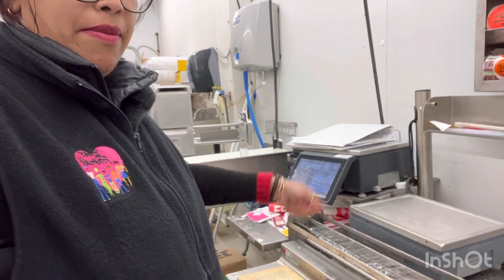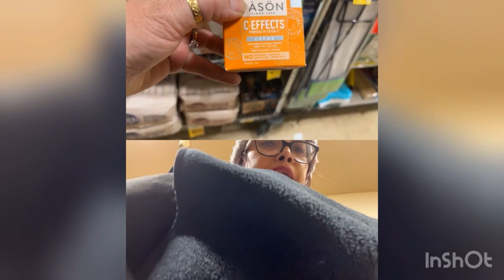আজ শনিবার তোমাদের আমি কি কাজ করি দেখাবো । সাথে দেখাবো আকাশের অবস্তা বৃষ্টি হচ্ছে ।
শনিবার তোমাদের আমি কি কাজ করি দেখাবো । সাথে দেখাবো আকাশের অবস্তা বৃষ্টি হচ্ছে